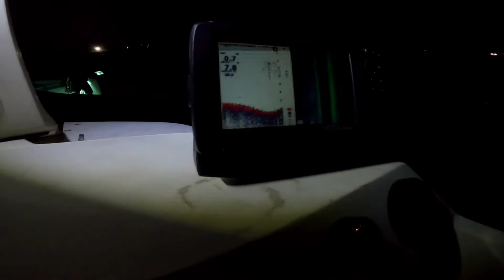Raw footage of a fight with a river monster..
My mate Craig was fishing beside us at the mouth of the Brisbane River when his mullet on a 100lb line took off and started swimming towards a channel marker..  We unhooked our anchor and Rob grabbed the rod off him to try and get the fish out into clear waters to give us a better chance and fairer fight..

After getting the beast off and away from the channel marker we gave the rod back to Craig (who hooked it and tired easy) so he could hopefully get it to his boat for a look at it.. That didn't work so it was my turn to try and get us back on top..

35 minutes later we were still fighting this fish and finally managed get it up beside the boat.  It was a tired as us and all that was left to do was try and get the hooks out..